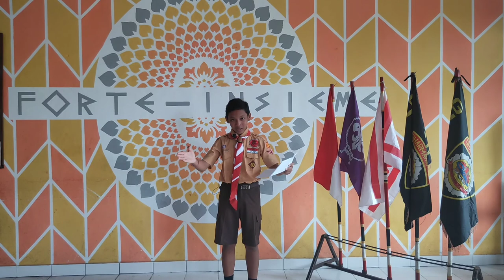Lomba Cipta dan Baca Puisi Golongan Penggalang // I Gede Indra Agastya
Lomba Cipta dan Baca Puisi Golongan Penggalang